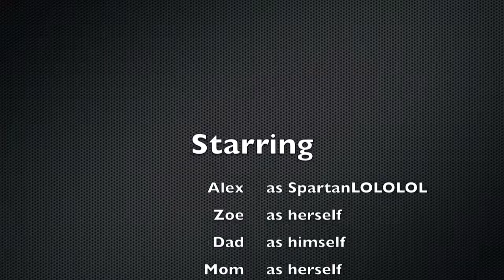Sheep House with Alex and Zoe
The first video of a short lets play that of course involves Minecraft. This video is more of a test run because it is my first video. Hope you enjoy!